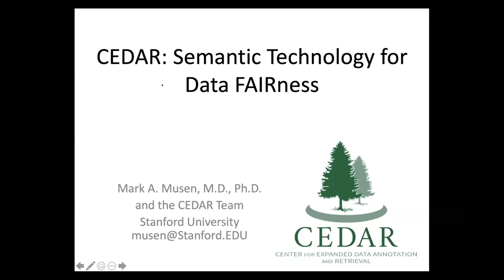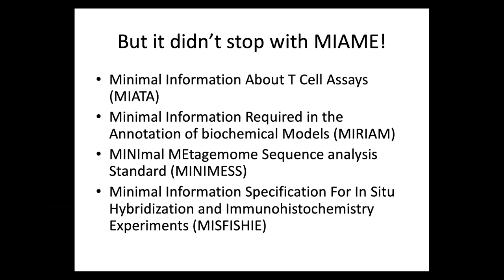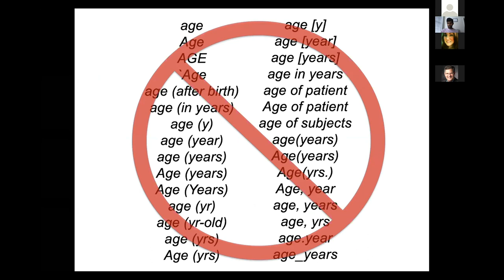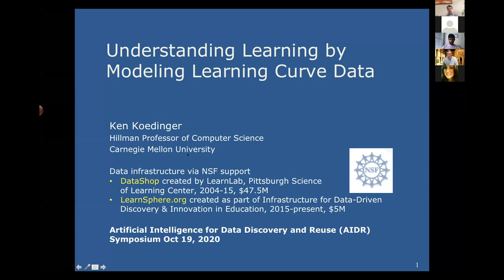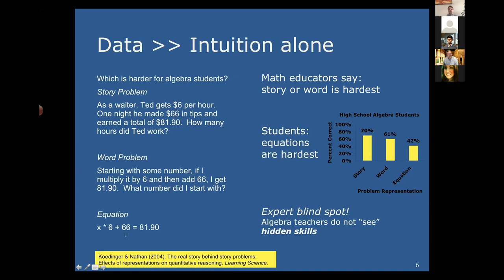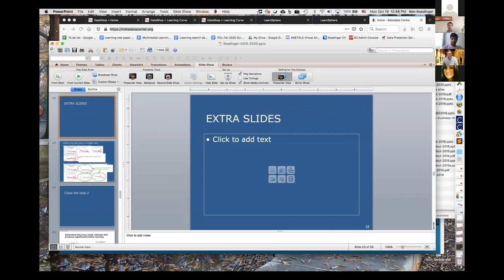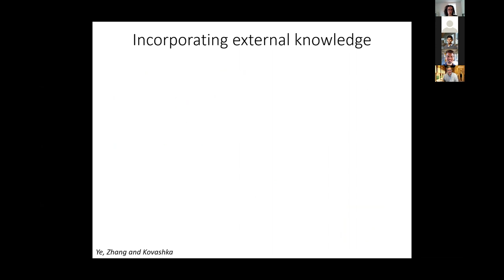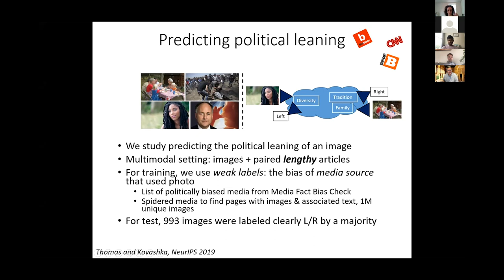AIDR 2020, Session 2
This year's Artificial Intelligence for Data Discovery and Reuse (AIDR) Symposium was held virtually on October 19th, 2020. The full-day program featured talks and panel discussions from world leaders in AI, scientific computing, and data management.

This video includes session two with talks from Mark Musen (Stanford University), Ken Koedinger (Carnegie Mellon University), and Adriana Kovashka (University of Pittsburgh).